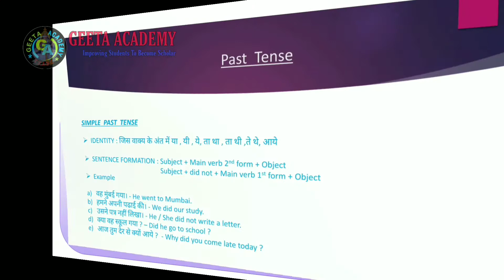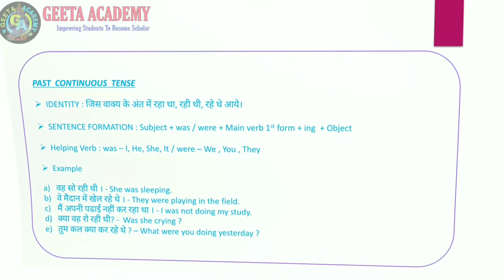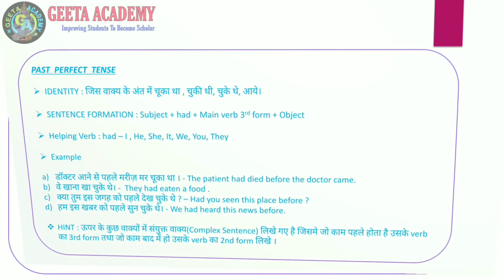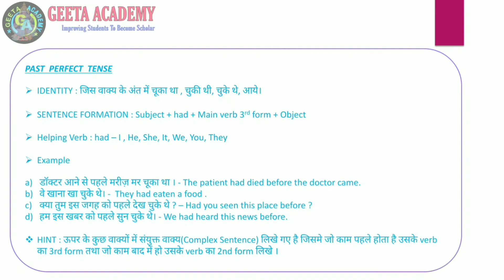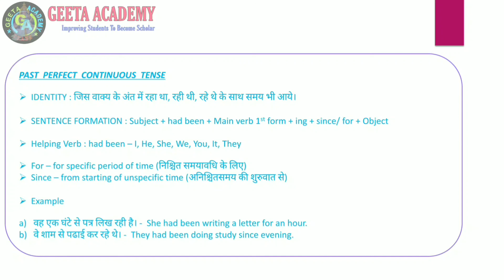English Grammar and Learning Courses || Tense || Session-2 ||By Geeta Academy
This video is a part of our English grammar and learning sessions. We will take more than 15 grammar session. for more details watch complete video.